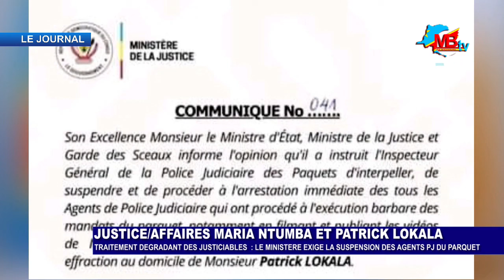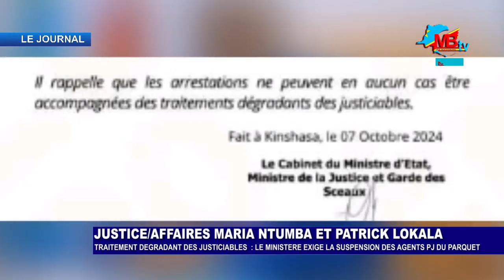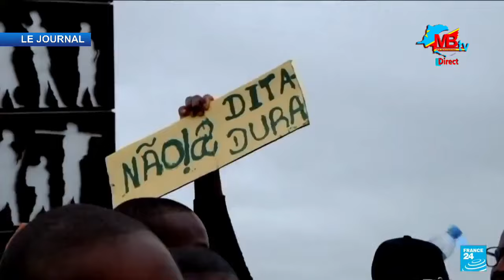LE JOURNAL DU 08 OCTOBRE 2024